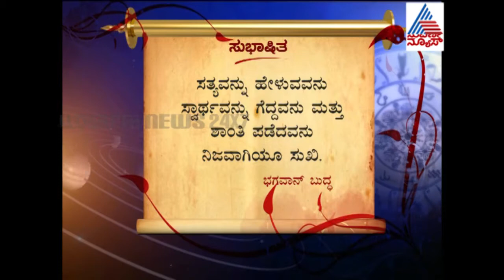Daari Deepa 31stth March 2017 Part 1